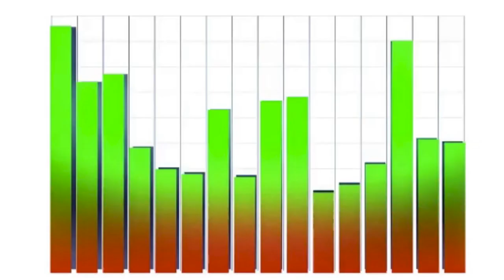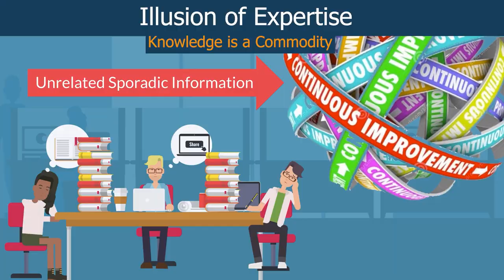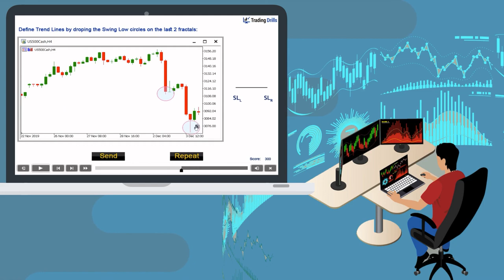Human-Market Psychology Conflicts and Cognitive Emotional Mismatches - Illusion of Expertise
In this video, we continue our discussion on the topic of Human Psychology Conflicts and address the issue of Illusion of Expertise.

The third major emotional-cognitive mismatch is common among traders who have gained significant knowledge about trading and consider that as the key to success in the market.
However, these traders have a low level of expertise and practical skills required to execute a profitable trading system and adapt to the ever-changing financial markets.

Many aspiring traders enter the trading world with a mindset they've picked up from their school days and academic learning: "If I have knowledge, I can succeed."

This misconception, often referred to as the “Illusion of Expertise”, is rooted in the belief that their prior educational experiences have instilled in them; the idea that “Knowledge is a Commodity”.
As a result, these traders continually search for more knowledge, hoping to discover a holy grail strategy. They mistakenly think that once they understand how the system works, they can execute that professionally and achieve success. This elusive belief leads to an attitude that makes them reluctant to seek skill-focused training and be coachable.